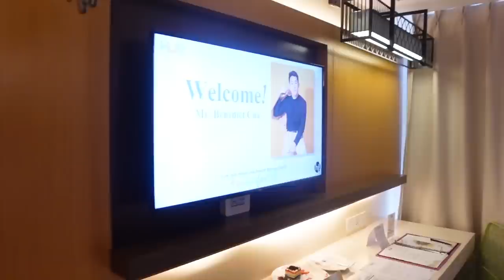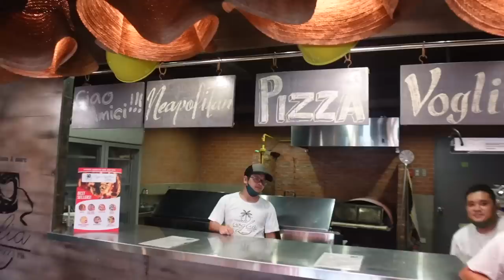Boracay Trip Again with [Hindi Ko Kilala]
🌕 Socials: @benedict_cua